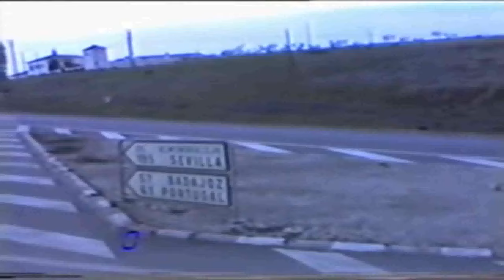BA 801 M rida 1984 avi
Det er mye god mat i Merida! Se mer på Twitter